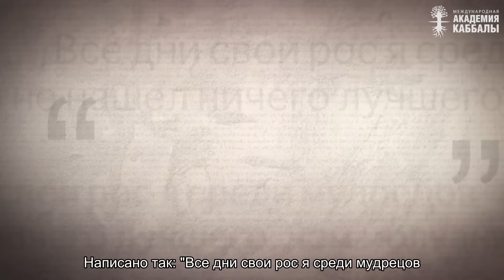Когда все понятно без слов. Взгляд каббалиста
Слова нам нужны для того, чтобы войти в контакт и настроиться друг на друга.